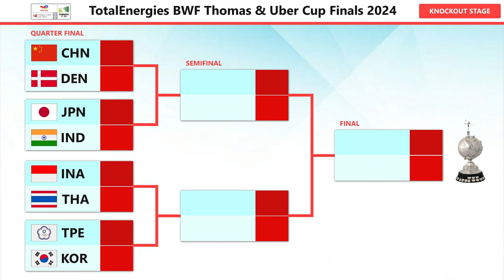Hasil Drawing & Jadwal Perempat Final Uber Cup 2024. Indonesia Vs Thailand